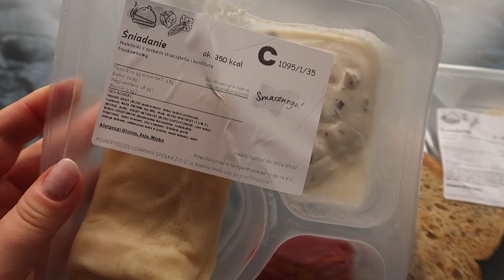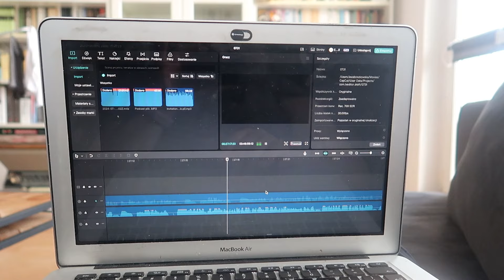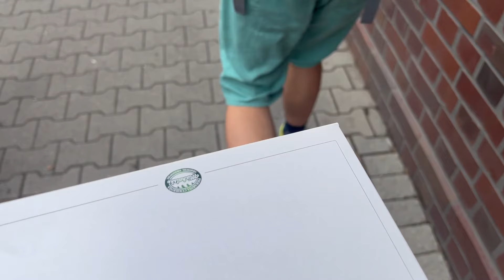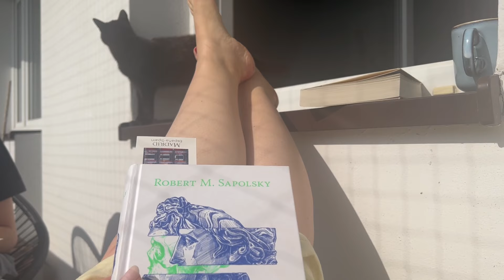Życie na pół etatu, płacz, praktyki studenckie, henna brwi i rzęs. Kilkudniowy VLOG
Jestem Ewa, jestem prawniczką, coachką, studentką psychologii, a przede wszystkim marzycielką, która postanowiła zmienić swoje życie i podążać za pasją. Za mną długa droga zmian - od sali sądowej do miejsca, w którym jestem dzisiaj. Na tym kanale chcę Was zainspirować do budowania własnej, wyjątkowej dobrej codzienności. Mieszkam na Śląsku. Mam dwa koty.